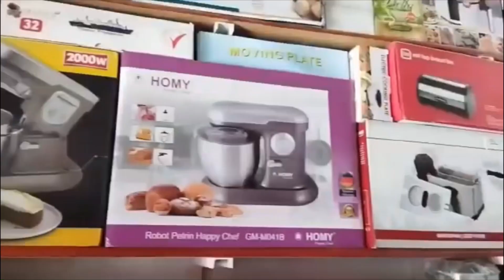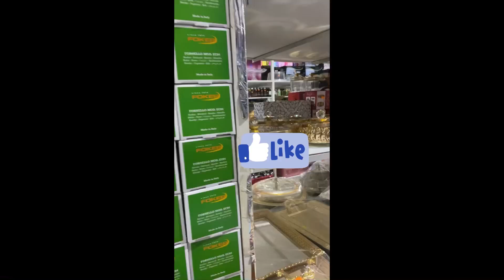جوله في محل اواني رائعة بيع جميع الاوني المنزل في كلميمmaroc#